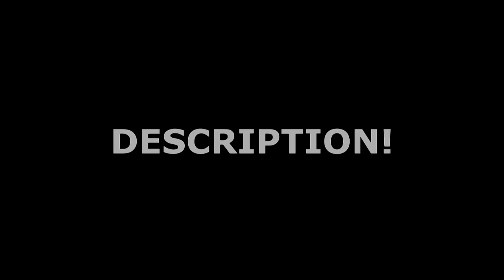Project-Rift RSPS - THE RETURN! - NEW RSPS - STAFF NEEDED - 24/7